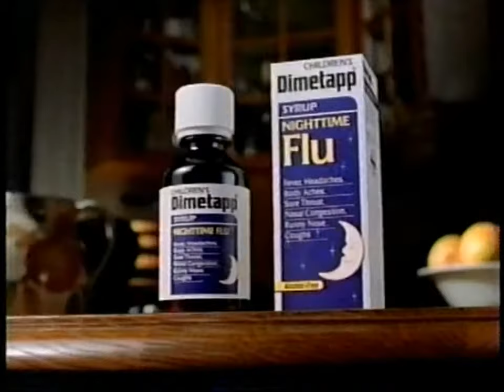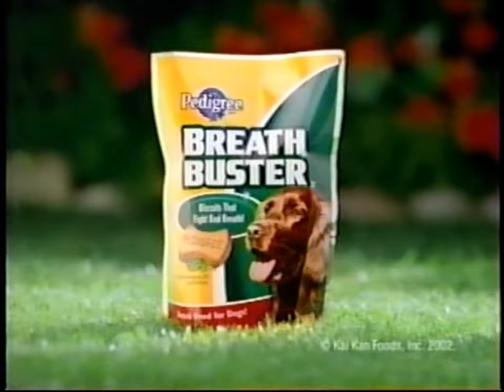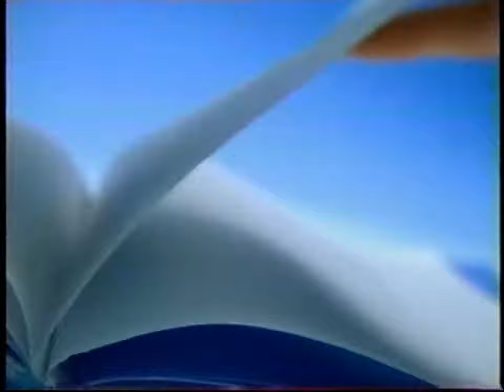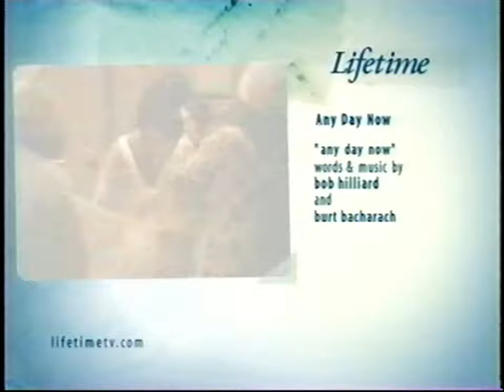March 2003 Lifetime commercials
(Encoded by SFS VHS)

Aired during "Any Day Now.”

Table of contents:

0:00 Lifetime advertises American Airlines
0:05 American Airlines
1:05 Angel Soft
1:35 Dimetapp
1:50 Fixodent
2:20 Pedigree "Dog breath"
2:35 Ethan Allen
3:05 Lifetime station ID
3:11 Standard Tile in Gadsden, AL
3:42 Colonial Mall Gadsden
4:12 Dream Weddings on a Budget promo
4:27 Any Day Now credit sequence
4:58 Lifetime station ID